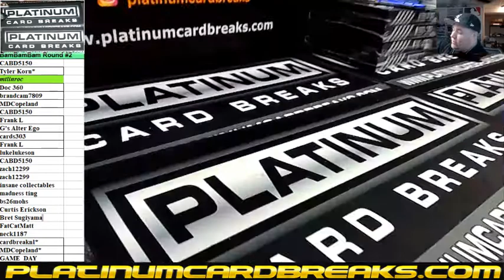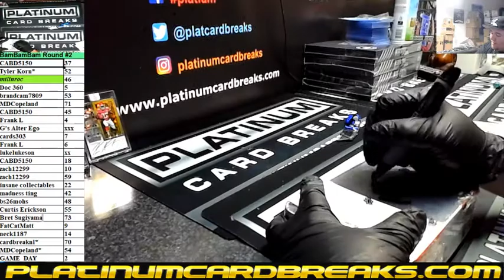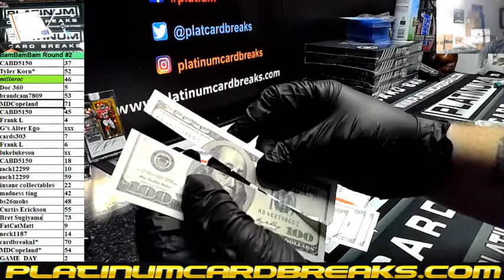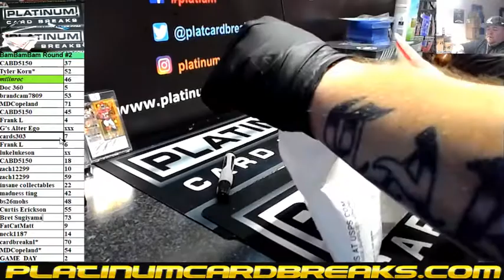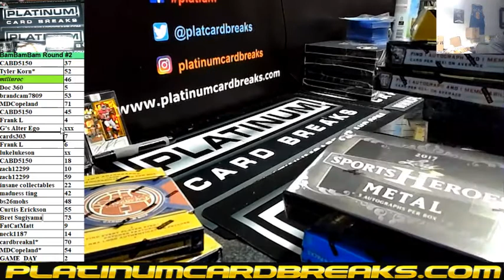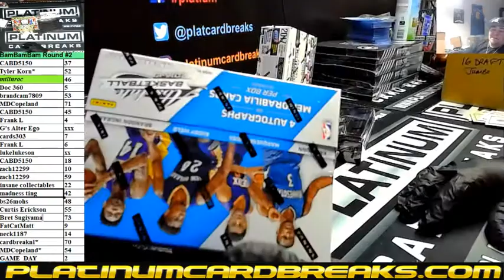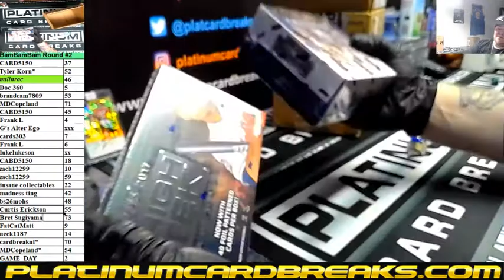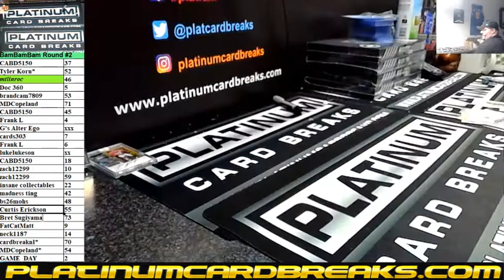BamBamBam Round #2 SUPER BAM BOXES TONIGHT WOW